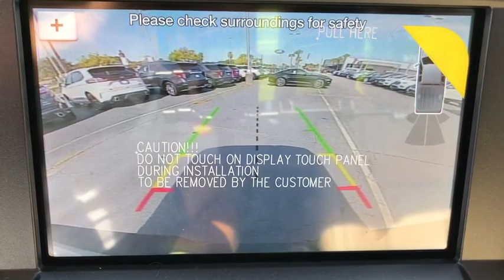2019 Ford F-150 Savannah, Richmond Hill, Pooler, Hilton Head, Bluffton, GA F90546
White New 2019 Ford F-150 available in Savannah, Georgia at JC Lewis Ford Savannah. Servicing the Richmond Hill, Pooler, Hilton Head, Bluffton, GA area.

White Platinum Metallic Tri-Coat 2019 Ford F-150 Lariat 500A RWD 10-Speed Automatic 5.0L V8 Ti-VCT Bluetooth Hands-Free Calling, FordPass Connect 4G WiFi HotSpot, 110V/400W Outlet, Auto High-beam Headlights, Auxiliary Transmission Oil Cooler, Chrome Angular Step Bars, Class IV Trailer Hitch Receiver, Electronic Locking w/3.31 Axle Ratio, Engine Oil Cooler, Equipment Group 500A Base, Leather-Trimmed Bucket Seats, Memory Seat, Pedal Memory, Pro Trailer Backup Assist, Reverse Sensing System, SiriusXM Radio, SYNC 3, Trailer Tow Package, Upgraded Front Stabilizer Bar, Voice-Activated Touchscreen Navigation.brbrRecent Arrival! Price does not include tax, tag, title and license. Additional rebates and incentives may be available. Please see dealer for details.  Price includes: $750 - Ford Credit Retail Bonus Customer Cash. Exp. 01/02/2020, $2,000 - F-Series Retail Customer Cash. Exp. 01/02/2020, $750 - Retail Bonus Customer Cash. Exp. 01/02/2020